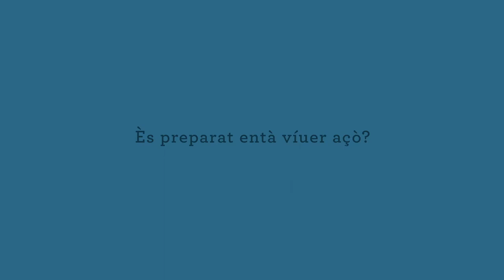Campaña "Leer protege la mente"- “Liéger protegís era ment” – Spot 2- Aranés